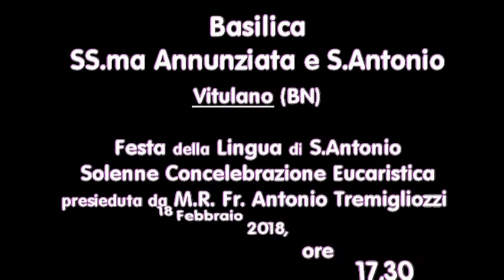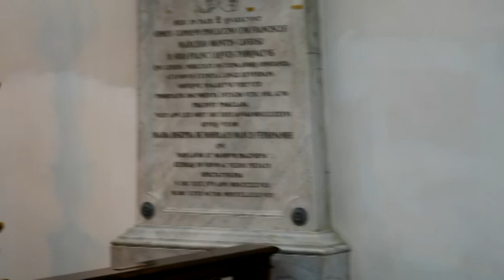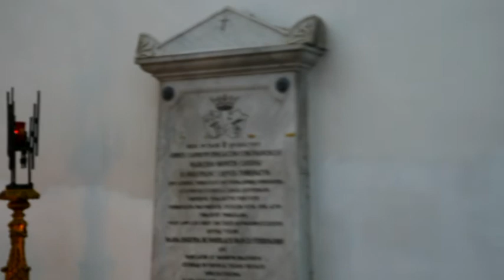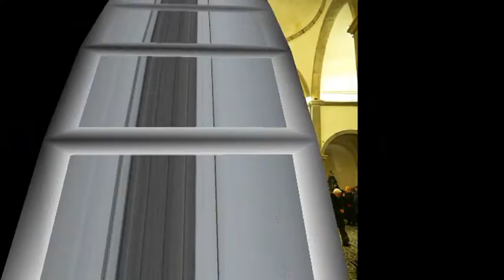FESTA DELLA LINGUA DI S ANTONIO18 02 2018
BASILICA SS.MA ANNUNZIATA E S.ANTONIO -VITULANO-BN.
Solenne Concelebrazione Eucaristica
presieduta dal M.R. Fr. Antonio Tremigliozzi.